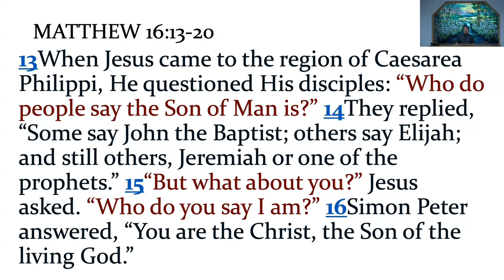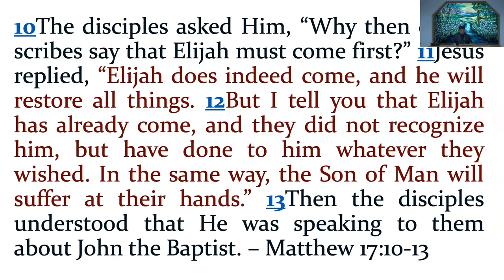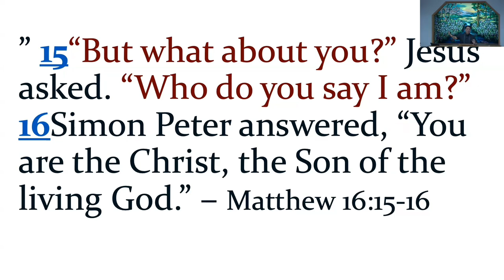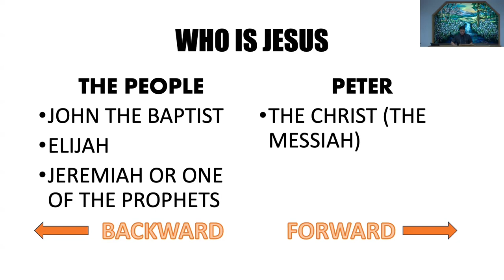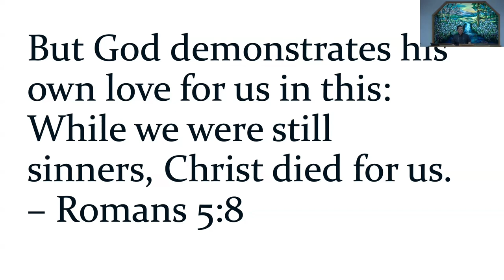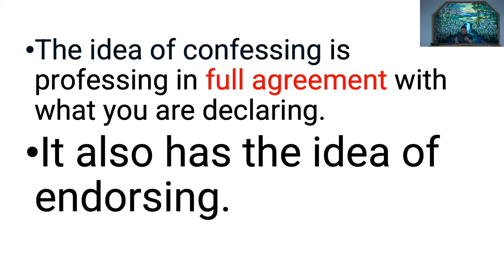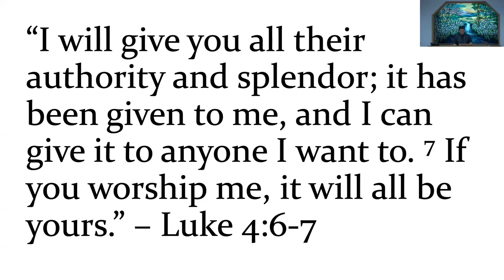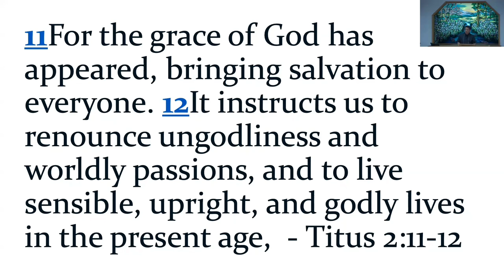July 07, 2024 - Mike Alop - My Lord And My God - Who Do You Say I AM?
Message by Mike Alop titled “My Lord And My God - Who Do You Say I AM?”